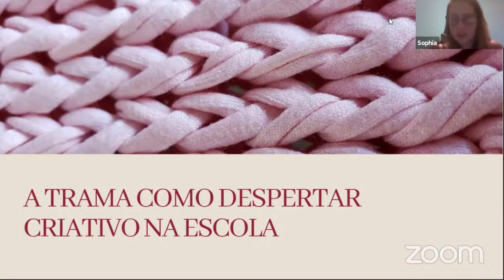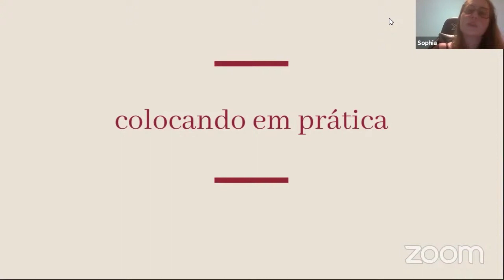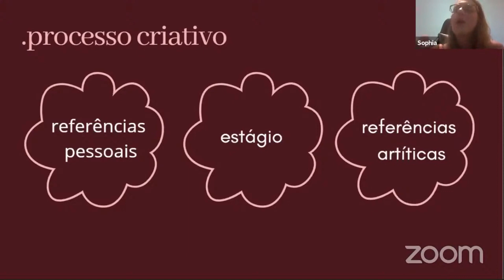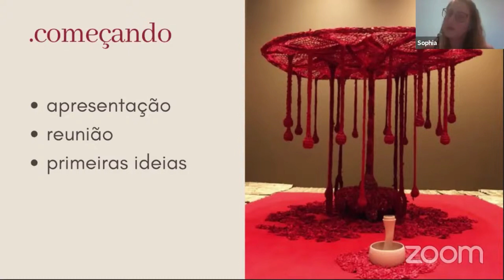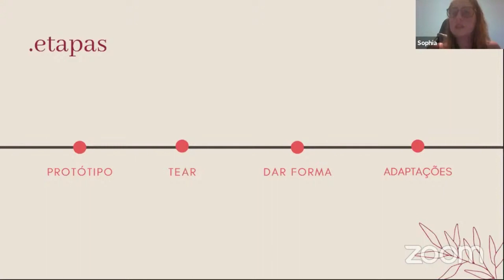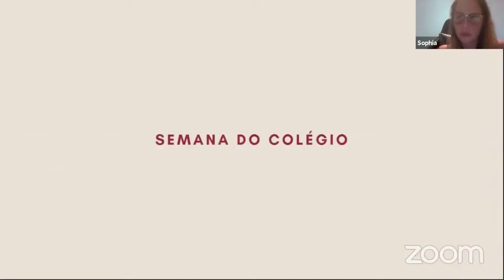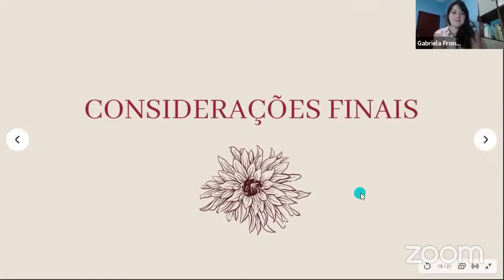Sophia Wolf Zaros - A trama como despertar criativo na escola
A pesquisadora Sophia Wolf Zaros apresenta o trabalho:
A trama como despertar criativo na escola.

O trabalho apresenta os resultados obtidos durante o estágio curricular obrigatório realizado no Colégio Técnico Industrial “Prof. Isaac Portal Roldán” – CTI da cidade de Bauru, em que foi aplicada uma proposta prática aos estudantes do primeiro ano do ensino médio do curso de Eletrônica. O texto faz parte do trabalho de conclusão de curso de Artes Visuais com habilitação em Licenciatura da UNESP Bauru, na qual a autora estudou o papel da criatividade no ambiente escolar. A proposta apresentada foi a construção coletiva, com os alunos, de uma instalação baseada nas obras recentes do artista Ernesto Neto no qual foram usadas diversas técnicas têxteis para criar ambientes simbólicos. A metodologia de aplicação do projeto foi a Abordagem Triangular de Barbosa (2010), tendo como objetivo o incentivo da criatividade com o aluno no centro do processo de aprendizagem. Ainda que tenha sido necessário fazer adaptações a ideia original e a impossibilidade de concluir a instalação em sua totalidade, foi obtida uma reposta positiva por parte dos estudantes a respeito da experiência, na qual sentiram-se acolhidos e identificaram-se com a atividade a ponto de desejarem repetir em outro momento. O que aponta a necessidade de a escola considerar atividades criativas em sua gestão balanceando o currículo do estudante aumentando seu protagonismo na aprendizagem abrindo espaço para criar.

Este conteúdo é acervo para as pesquisas de nossas pós-graduações em artes-manuais e foi apresentado no Congresso Artes-Manuais na Academia.